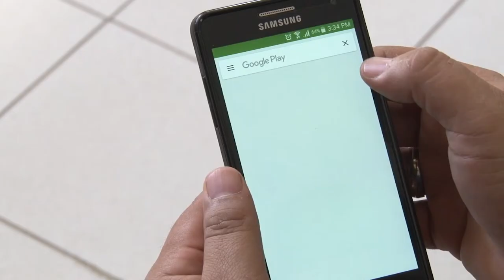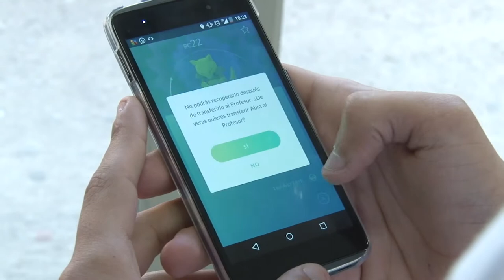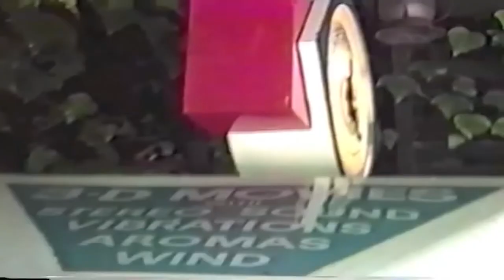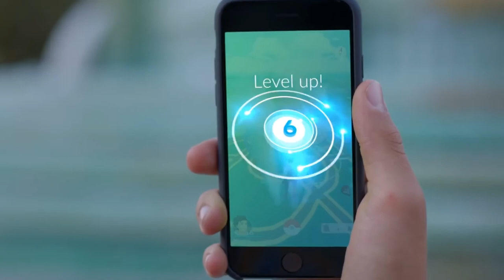ESPECIALES UNLaR TV. POKEMON GO Y REALIDAD AUMENTADA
Hoy te traemos el furor en aplicaciones móviles de este año POKEMON GO. Te contamos de que se trata y hacía donde va esta tecnología de la realidad aumentada en una interesante entrevista el director de la carrera de licenciatura en diseño y  producción multimedial Patricio Pedersoli​